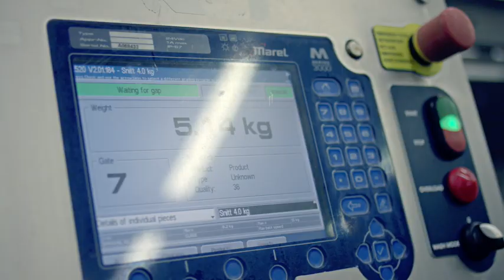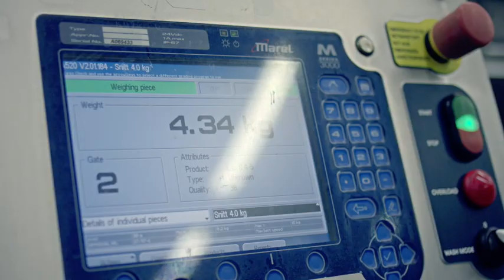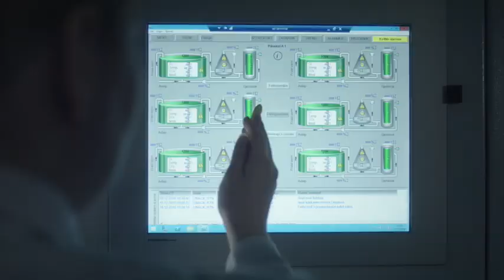Cermaq - Your Salmon Farmer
A film about what we do and who we are. We produce sustainable and  nutritious salmon to feed a growing population. We are salmon farmers.